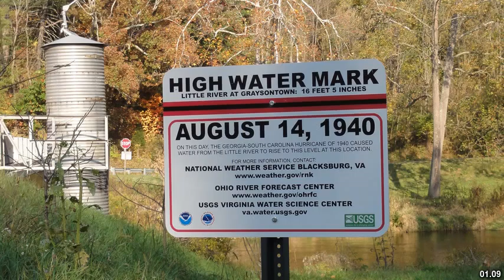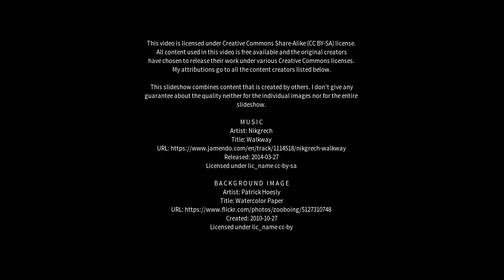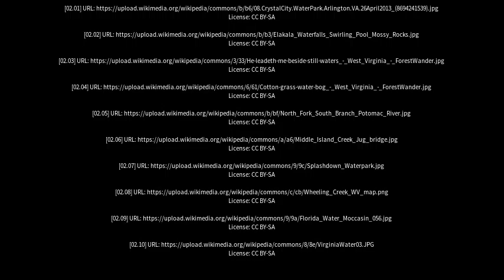Best places to visit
Best places to visit - Virginia Water (United Kingdom) Best places to visit - Slideshows from all over the world - City trips, nature pictures, etc.